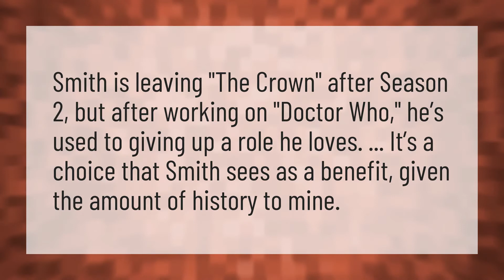Why did Matt Smith leave the crown?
Venetia • Why did Matt Smith leave the crown?